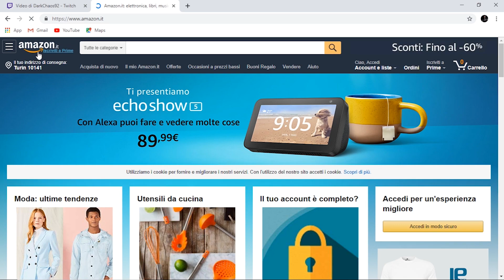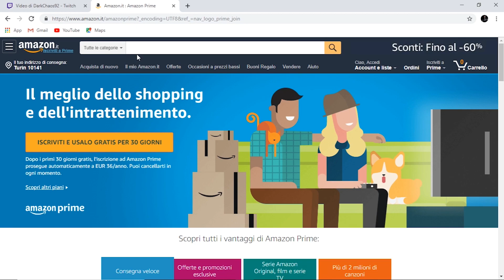STAVO PER MORIRE MENTRE TORNAVO A CASA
una giornata molto particolare !

⬇ APRI E LEGGI QUI SOTTO ⬇

NELLA VITA HO SEMPRE AVUTO UN SOGNO , DI ESSERE UNA

PERSONA FELICE E DI VIVERE AL MEGLIO LA VITA , YOUTUBE

POTREBBE DARMI QUESTA OPPORTUNITA' E QUANDO

ACCADRA' SARO' FELICE DI DIRVI 100.000 VOLTE GRAZIE !